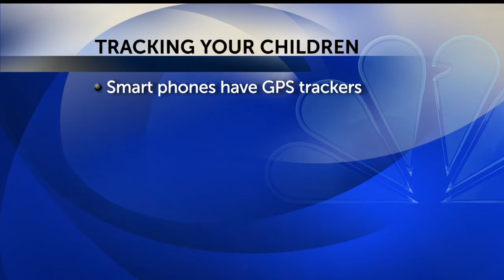Search continues for runaway teens